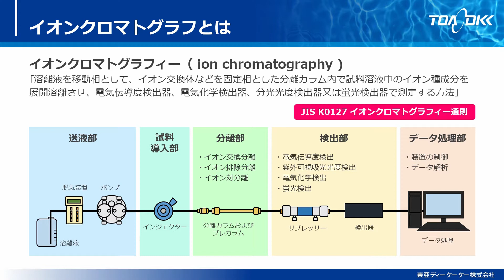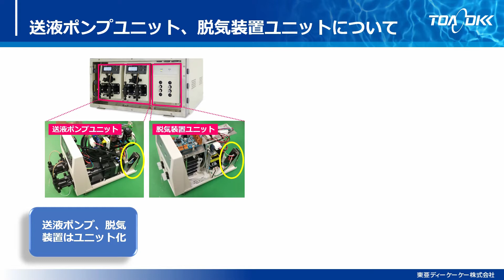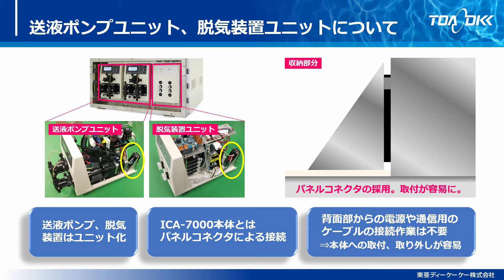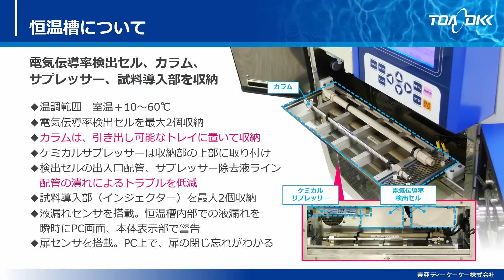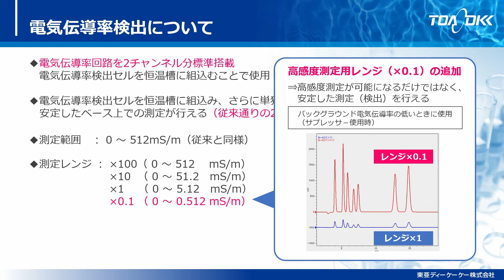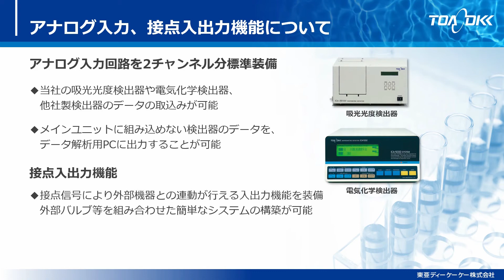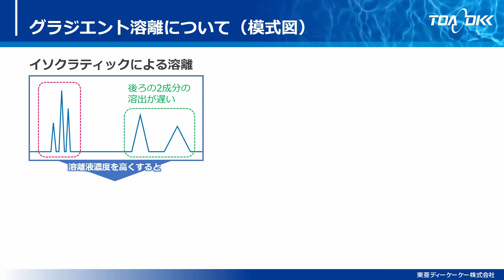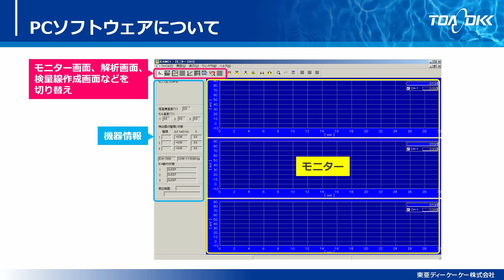イオンクロマトグラフICA-7000 システム構成／機能について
イオンクロマトグラフICA-7000の紹介動画です。
【目次】
00:17　イオンクロマトグラフとは
00:33　ICA-7000構成
01:40　優れたシステム拡張性
02:22　送液ポンプユニット、脱気装置ユニットについて
03:10　送液ポンプICA-700Pについて
04:27　恒温槽について
05:34　電気伝導率検出器について
07:12　アナログ入力、接点入出力機能について
08:01　表示パネル、操作パネルについて
08:56　グラジエント溶離について（システム構成）
09:30　グラジエント溶離について（模式図）
10:48　PCソフトウェアについて

ICA-7000は、広範囲な分析ニーズにお応えしたイオンクロマトグラフです。
■オールインワン、コンパクト設計　2chシステムでも同一サイズ
■ユニット化された機器構成により、優れた拡張性
■サプレッサ方式とノンサプレッサ方式の両方に対応
■高感度分析対応として低レンジを追加
■新型ポンプの採用で、安定送液が可能
■USB通信による機器制御とデータ処理